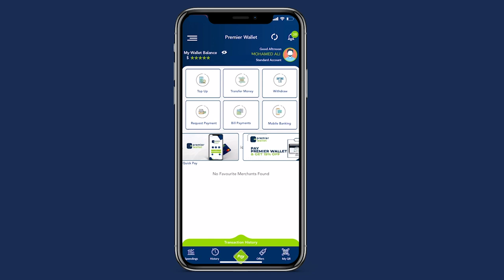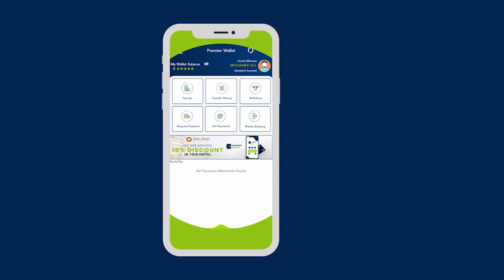Xalfad lagu shaacinayey Musharax xildhibaan Isxaaq Abdulahi Elmi oo lagu qabtay Garbahaareey